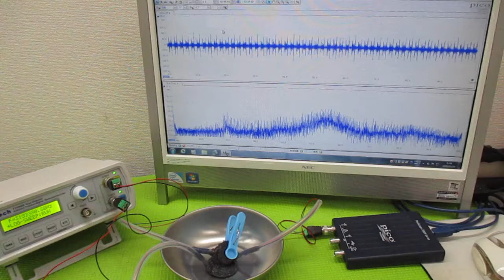オリジナル製品：超音波発振プローブを利用した超音波制御技術 ultrasonic-labo